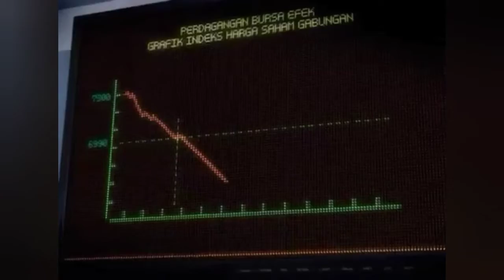Bursa Saham [2008]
Para pekerja sedang mengamati pergerakan garis grafik indeks harga saham gabungan dalam perdagangan bursa efek.